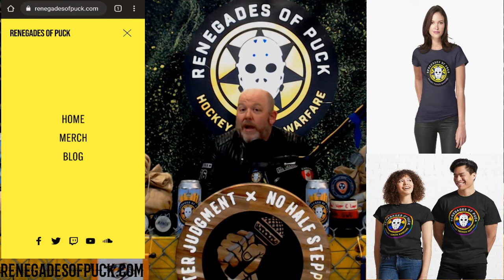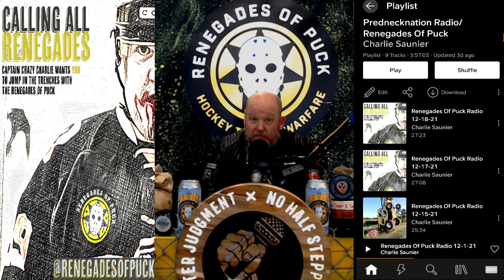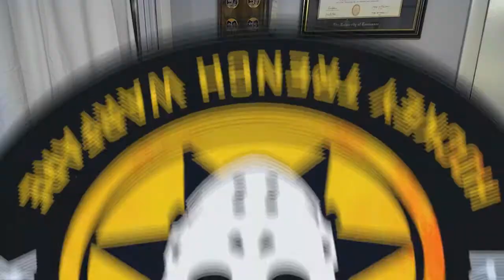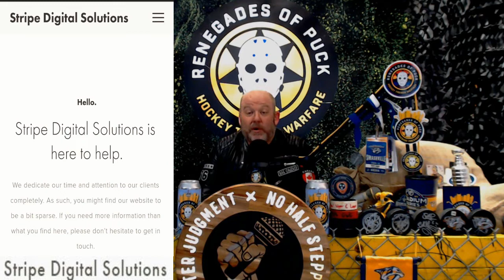ROP TV 4-30-22 The Renegades Of Puck Recap 5-4 L at Coyotes, Preview Rd1 Vs Avs & Talk Preds Hockey!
ROP TV 4-30-22 The Renegades Of Puck Recap 5-4 Loss at the Arizona Coyotes, Preview Round 1 Vs The Colorado Avalanche, & Talk All Things Nashville Predators Hockey!

Join Crazy Charlie Saunier and the Renegades of Puck as they debrief the hockey game with stats, analysis, and opinionated commentary.